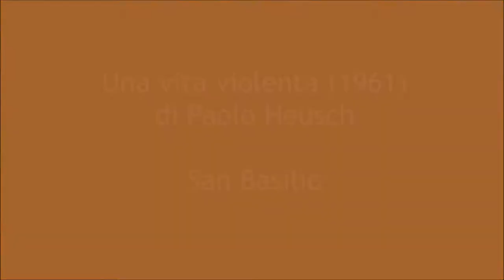Una vita violenta (1961) di Paolo Heusch - Borgata San Basilio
La nuova casa che Tommaso trova, assegnata ai suoi genitori, all'uscita di prigione nel romanzo "Una vita violenta"(1959) di Pier Paolo Pasolini è al quartiere INA Casa del Tiburtino IV, nell'omonimo film del 1961, invece, è a San Basilio.